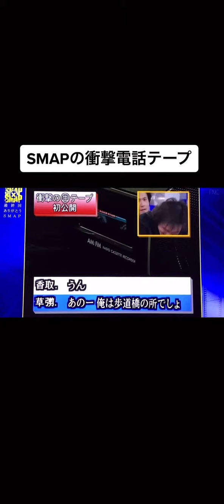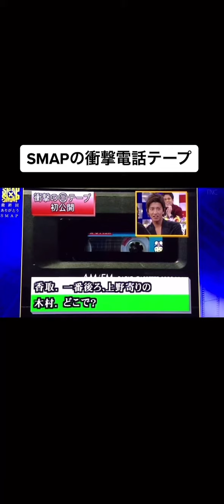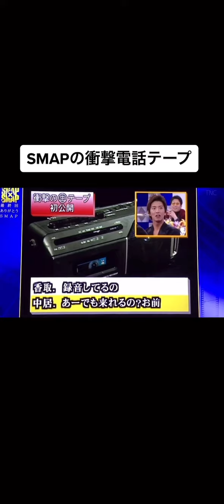SMAPの衝撃電話テープ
SMAP（スマップ）,
スマップ,
SMAP,
中居正広,
木村拓哉,
稲垣吾郎,
草彅剛,
香取慎吾,
森且行,